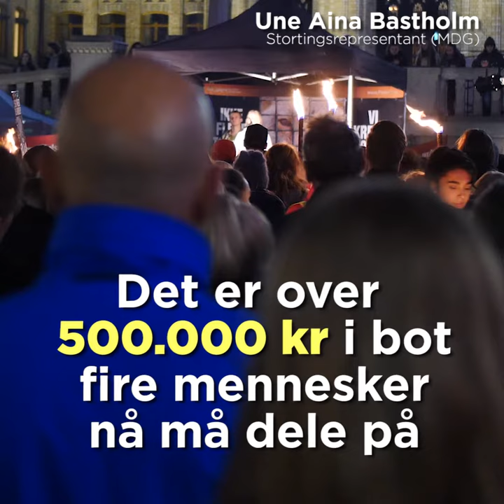Une Bastholm på fakkeltog mot pels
Takk til Une Bastholm​ som hold en fantastisk appell på NOAHs fakkeltog mot pels i går!
De er utrolig inspirerende å se så mange mennesker stå samlet mot pelsindustrien.
Støtt oss så kampen kan fortsette: Send SMS med kodeord varslerne [beløp] til 2484 eller Vipps til 91883.